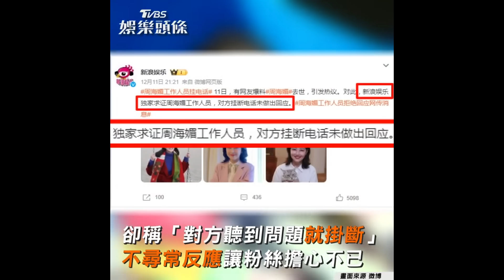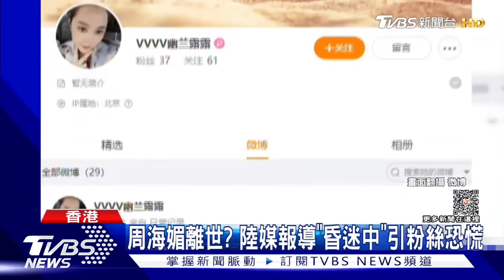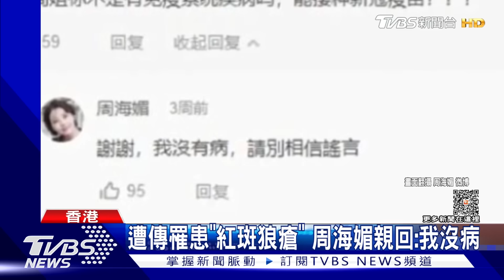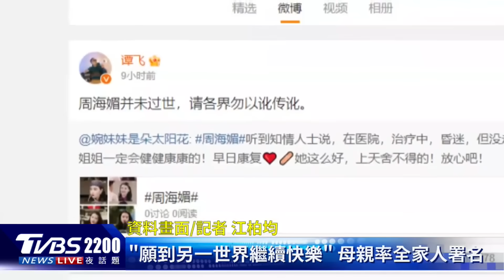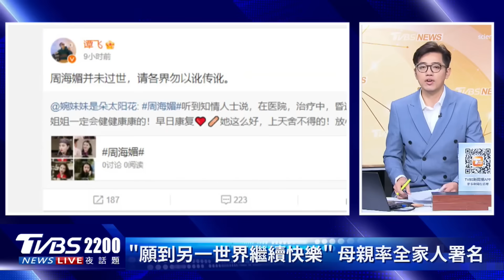周海媚去世享年57歲！工作室悲痛證實死訊「醫治無效」｜TVBS新聞